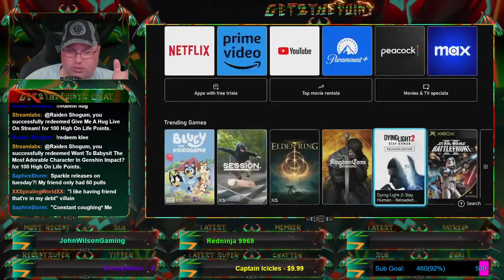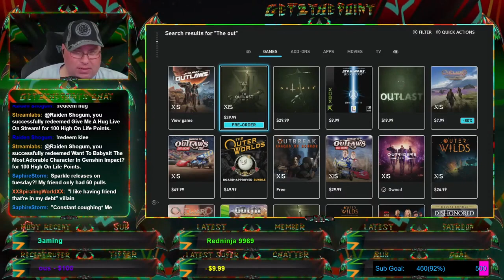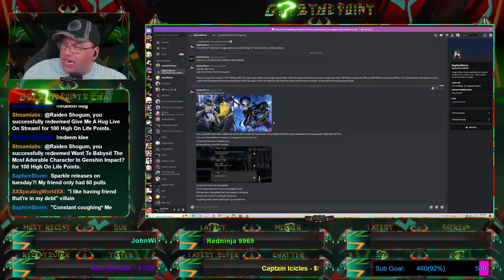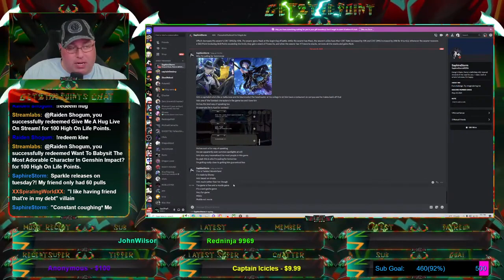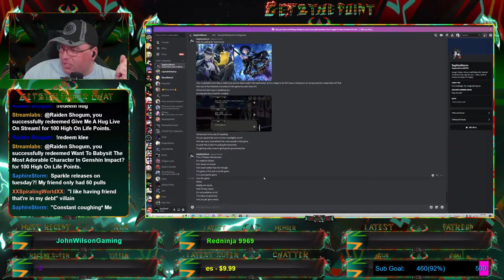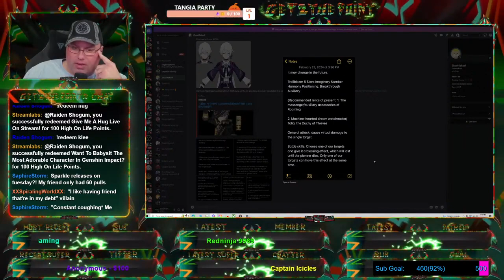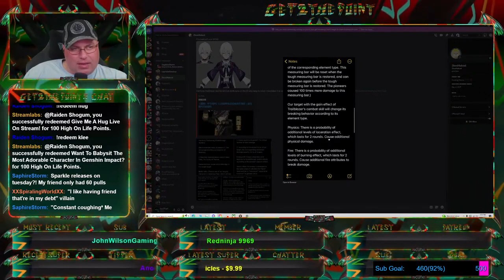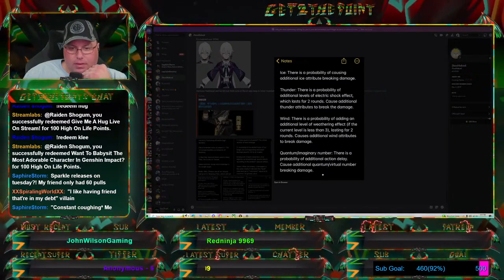🔴Playing Hogwarts Legacy For The First Time Part 2!!!